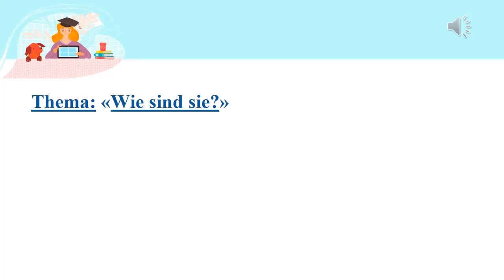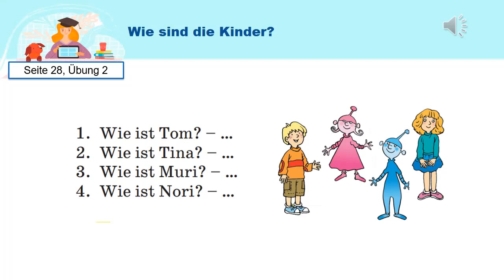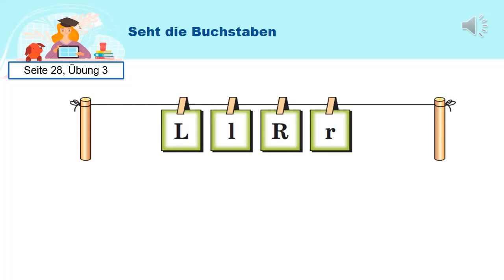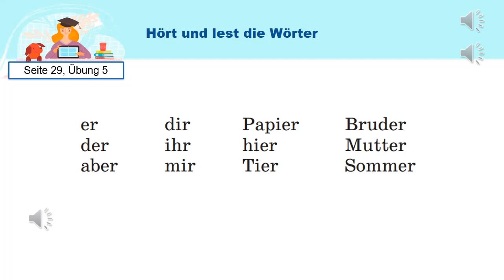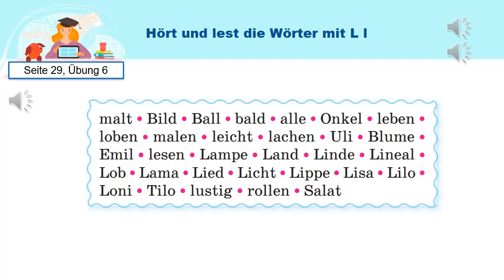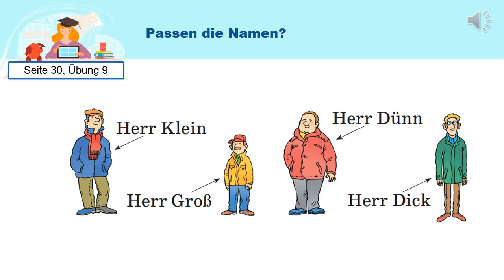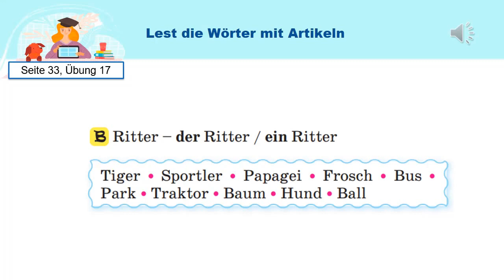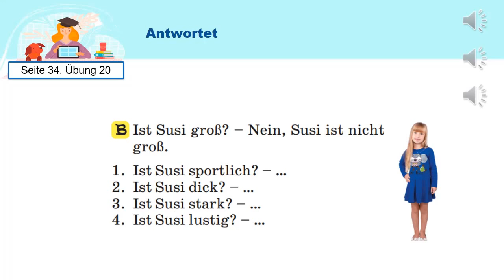Тема 14. Описание предметов